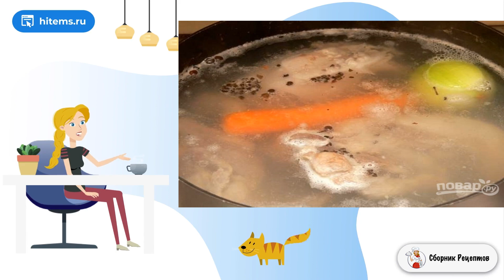Салат с языком и огурцом. Быстрый рецепт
Этот салат относится к разряду мясных и очень сытных блюд. Приготовить его несложно, но вот подготовка языка потребует временных затрат. Но на пути к вкусному блюду нас это не испугает, не так ли?    Были времена, когда блюда из языка считались деликатесными и праздничными... Сейчас язык можно купить всегда и приготовить из него разные вкусные блюда. Но вот этот салат остается одним из моих самых любимых. Он очень простой, ингредиентов всего ничего, да и готовится легко. Правда подготовка языка займет некоторое время, но вариться-то он будет безо всяких усилий с нашей стороны. Рассказываю, как приготовить салат с языком и огурцом.

Ингредиенты:
Язык свиной — 3 Штуки,
Маринованные огурцы — 300 Грамм,
Майонез — 3-4 Ст. ложек,
Соль — 1 Ст. ложка,
Сахар — 1,5 Ст. ложки,
Перец черный молотый — 2 Щепотки,
Перец душистый — 4-6 Штук,
Перец черный горошком — 6-8 Штук,

Пошаговые рецепты домашние, Вкусные рецепты в домашних условиях, Рецепт приготовления, Очень вкусные рецепты, Домашний рецепт, Что приготовить рецепты с фото, Свежие рецепты, Вкусные рецепты с фото, Рецепт приготовление,